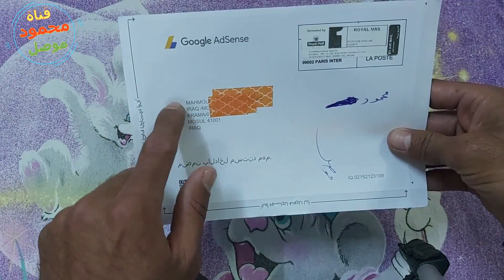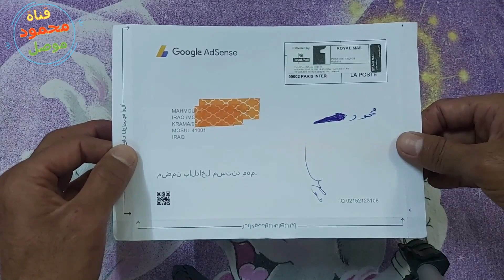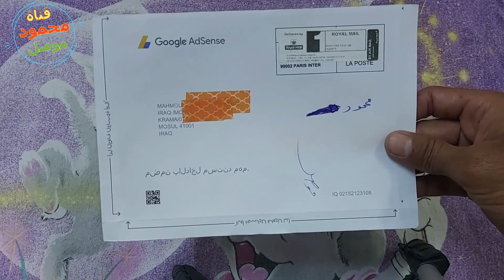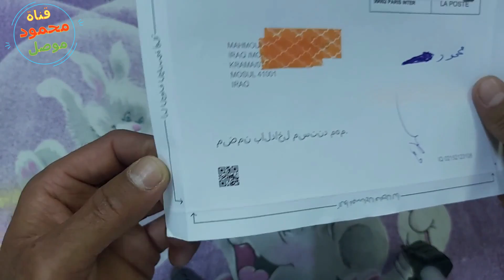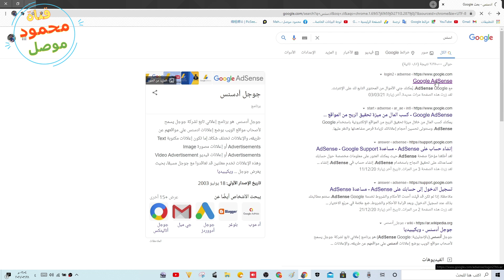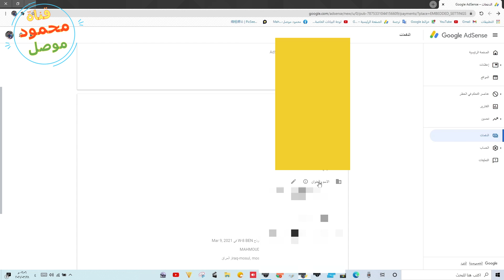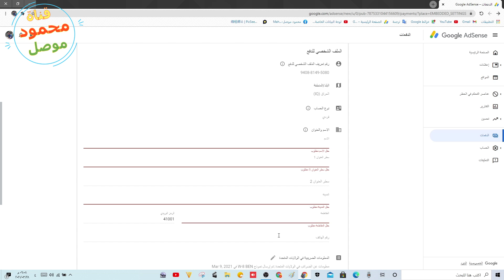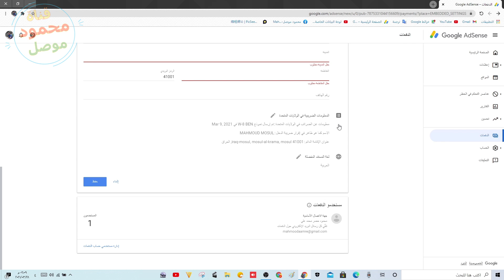شرح تفعيل الادسنس بالبن كود وطريقة طلب البن كود بصورة صحيحة